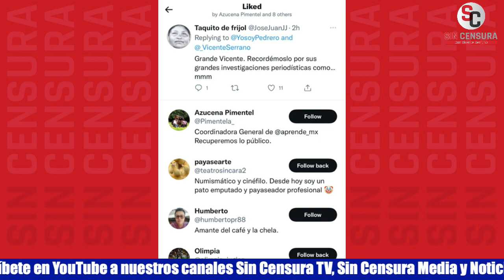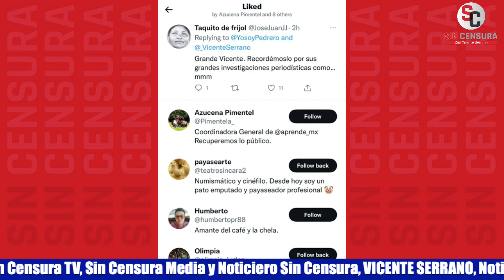SE NOTA QUE AZUCENA PIMENTEL ESTÁ AL PENDIENTE DE SIN CENSURA… RETUITEÓ BURLA A VICENTE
Azucena Pimentel está al pendiente de lo que hacemos y decimos en Sin Censura; hace unos días retuiteó una burla contra Vicente Serrano.